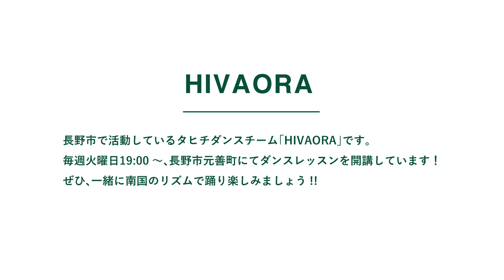長野市芸術館・松代文化ホールWEB フェス～HIVAORA～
長野市では、新型コロナウイルス感染拡大防止によるイベント中止により、発表の機会を喪失しているアーティストを支援するため、長野市芸術館・松代文化ホールＷＥＢフェスを開催しています。毎週４、５団体ずつ紹介していきます。
今回、紹介する団体はHIVAORAです。

↓団体からのメッセージ↓

長野市で活動しているタヒチダンスチーム「HIVAORA」です。毎週火曜日19:00～、長野市元善町にてダンスレッスンを開講しています！　ぜひ、一緒に南国のリズムで踊り楽しみましょう!!

01　Ra Koe
02　Te vai nei
03　Pahoho
04　Otea Va'a
05　Fakarava dream
06　Pueu

次回は、Okikaと小さい鷲男とその仲間たちを紹介します。
次回もぜひご覧ください。